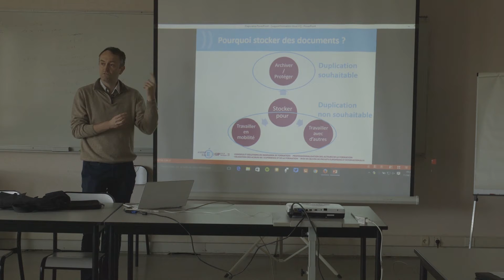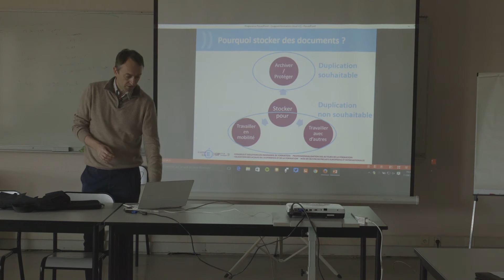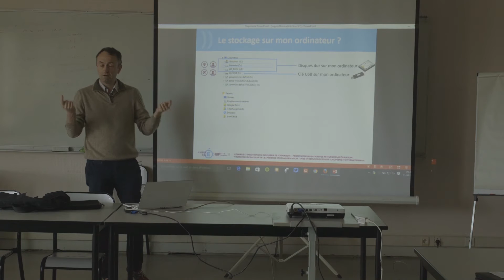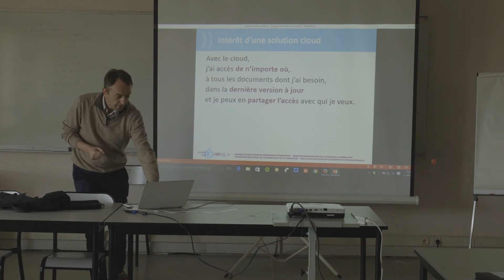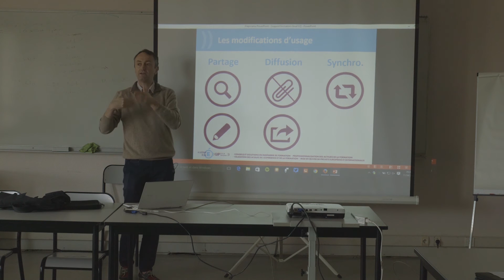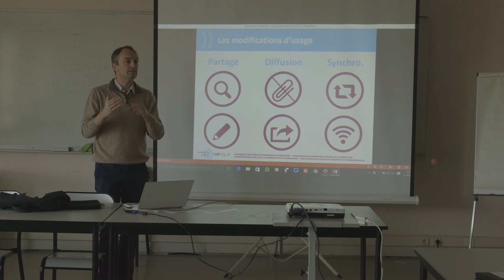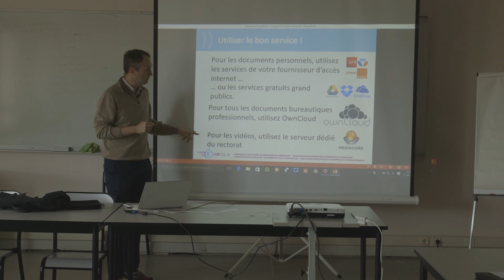Own Cloud : Presentation